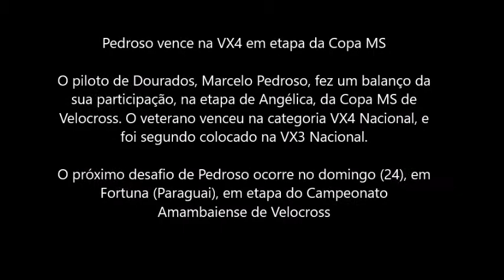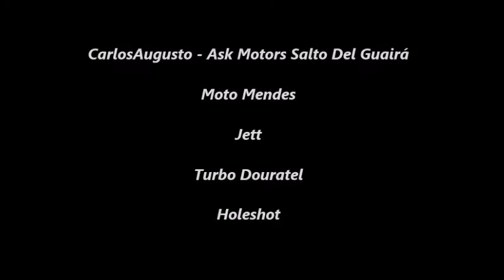Pedroso vence na VX4 em etapa de Angélica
Pedroso vence na VX4 em etapa da Copa MS

O piloto de Dourados, Marcelo Pedroso, fez um balanço da
sua participação, na etapa de Angélica, da Copa MS de
Velocross. O veterano venceu na categoria VX4 Nacional, e
foi segundo colocado na VX3 Nacional.

O próximo desafio de Pedroso ocorre no domingo (24), em
Fortuna (Paraguai), em etapa do Campeonato Amambaiense de Velocross